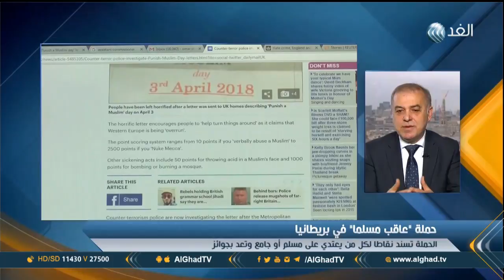صحفي: «عاقب مسلما» حملة عنصرية غير جادة والمجتمع البريطاني أكثر انفتاحا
وزع مجهولون في بريطانيا منشورات ترويجية ورسائل بريد إلكتروني، أعلنوا فيها عن جوائز متنوعة لمن يقتل مسلماً أو يؤذيه، وبدأت وحدة مكافحة الإرهاب البريطانية بالتحقيق الموسع في المنشورات التي تم توزيعها عبر أبواب المنازل، وفيها تحريض واضح على ذبح وتعذيب المسلمين... المزيد عن حملة عاقب مسلما في بريطانيا وتداعياتها يتحدث الكاتب الصحفي أحمد عجاج، مع لينا مسلم عبر الفقرة الإخبارية.